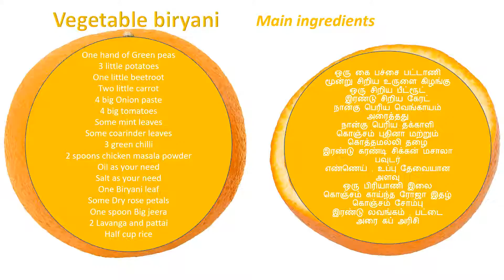veg_biriyani bachelors_recipes our_country_foods